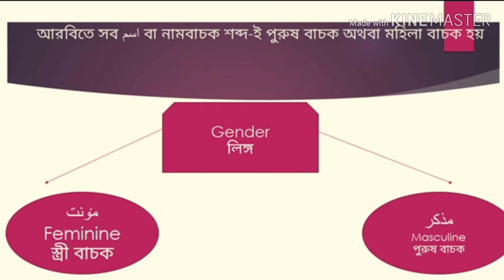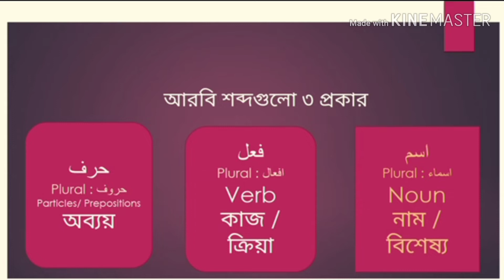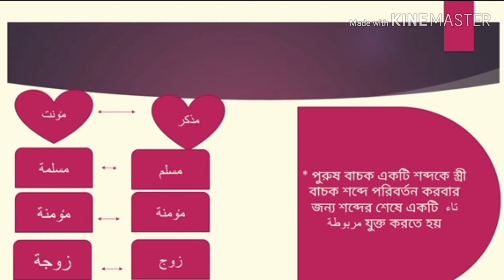১০ মিনিট কোরঅান অনুভব করি || পর্ব -- ০৩ || আরবি ভাষার প্রাথমিক কিছু নিয়ম || রবার্ট ডেভিলার গল্প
কোরঅান শেখার ইংরেজি টিউটরিয়ালের লিংক